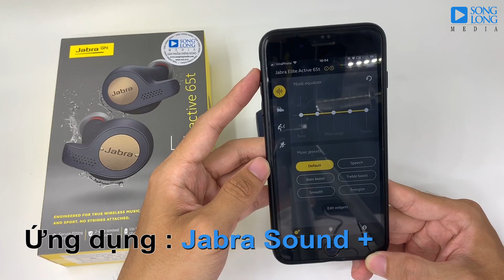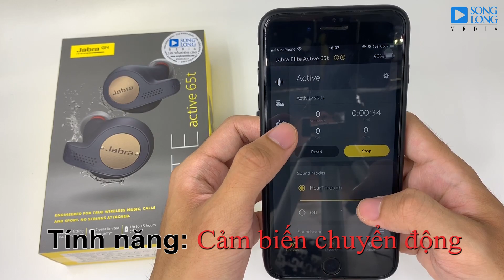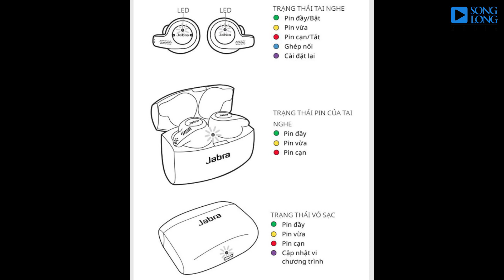Hướng dẫn sử dụng và Reset Tai nghe JABRA ELITE ACTIVE 65T True Wireless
Chiếc tai nghe Bluetooth dạng không dây hoàn
Jabra Elite Active 65t với một âm Bass phải nói là cực kì mạnh mẽ , sôi động kết hợp với dải mid ngọt ngào êm áo , và mang trên mình cực kì nhiều tính năng cấu hình cực khủng , dư sức đáp ứng mọi điều khiện từ nghe nhạc đến tập luyện thể thao cường độ mạnh

Và để thuận tiện hơn trong việc sử dụng cho các bạn mới dùng lần đầu thì Songlongmedia làm Clip nho nhỏ để hướng dẫn các bạn cách sử dụng cho đúng.

Cách Reset:
B1 : Xóa thiết bị kết nối ở trên điện thoại
B2 : Nhấc 2 tai nghe ra khỏi dock sạc , bấm và giữ 2 tai trong 5s để tắt tai nghe
B3: Sau khi tai nghe đã tắt ,Bấm và giữ tai R khoảng 10s , khi nào xuất hiện đèn mầu hồng thì là đã reset tai nghe thành công

Mời các bạn cùng xem để tìm hiểu nhé.
Link chi tiết và giá bán sản phẩm:
Tai nghe Jabra Elite Active 65t

✔ Tai nghe Jabra Elite Active 65t là chiếc tai nghe không dây hoàn toàn được cải tiến thiết kế từ 65t với vỏ cao su non phủ bên ngoài.

✔  Jabra Elite Active 65T vẫn sử dụng màn loa 6,0 × 5,1mm cho mức tần số đáp ứng 100Hz lên đến 10kHz

✔ Dung lượng pin không thay đổi với 5giờ, kết hợp cùng hộp sac kiêm hộp đựng nâng tổng thời gian nghe gọi lên 15giờ - Trong đó sạc nhanh 15phút cho 1,5giờ.

✔ Tai nghe Jabra Elite Active 65t được chứng nhận IP56 chống nước và bụi thích hợp cho bạn chơi thể thao tốt hơn bản thường

✔ Cảm biến chuyển động hỗ trợ thể thao tốt.

✔ Bluetooth 5.0 mới nhất với khoảng cách kết nối tới 10m rất ổn định.

✔  Chất bass mạnh mẽ hơn so với 65T

✔ Màu sắc: Copper Blue vs Titanium
Shop 1: Số 98.F phố Nguyễn Thái Học, Ba Đình, Hà Nội.
Shop 2: 37 ngõ 81 Lương Định Của, Đống Đa, Hà Nội.
Shop 3: 37 ngõ 15 ngách 24 Phương Mai, Đống Đa, Hà Nội.
Shop 4: 12 ngõ 860 phố Minh Khai, Hai Bà Trưng, Hà Nội.
Shop 5: 12 Ngõ 282 Nguyễn Khoái, Hai Bà Trưng, Hà Nội.